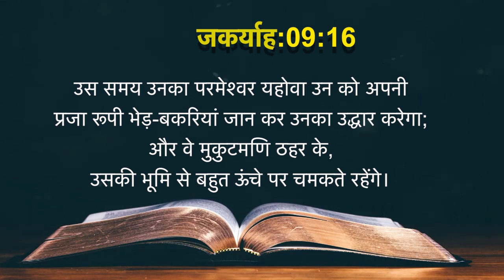Today Devotion I Today’s Hindi Bible Words [30/06/2021] I Hindi Bible Verse